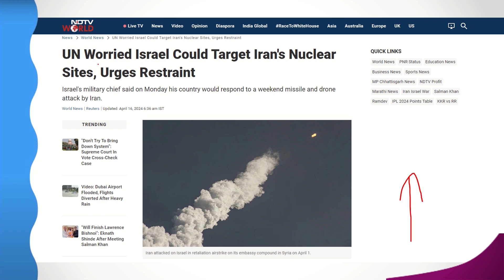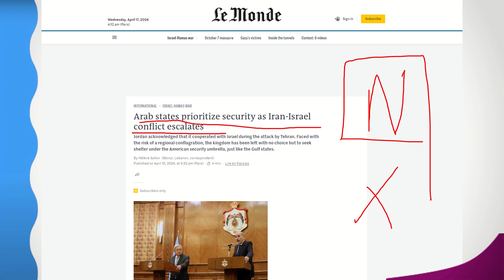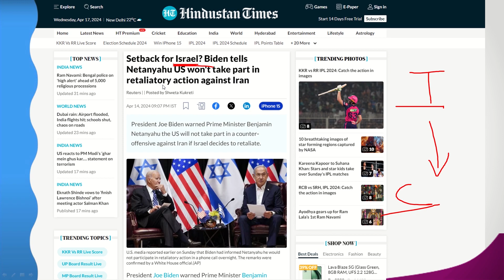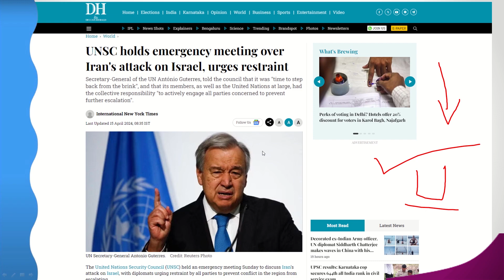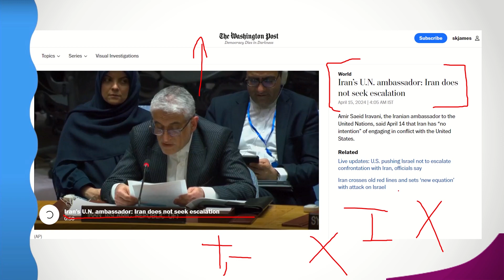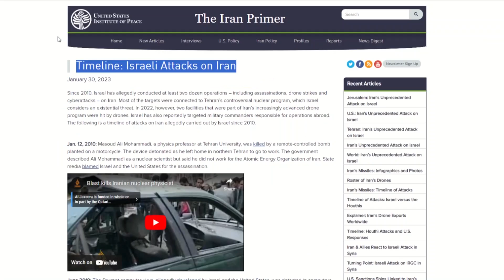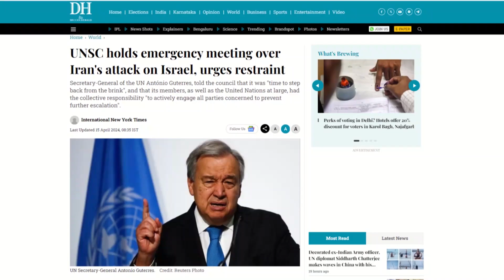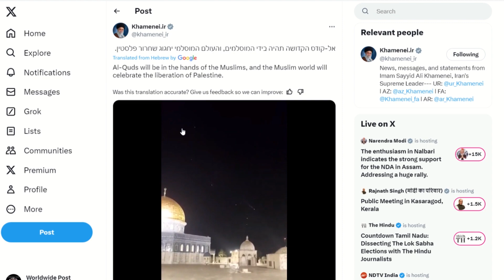Russia and China's Support for Iran Amid Rising Tensions: How Iran Defends Itself Against Attack?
In this video, we delve into the escalating tensions between Iran and Israel, with a focus on the potential nuclear threat looming over the Middle East. As diplomatic relations deteriorate and rhetoric heats up, the world watches closely, fearing the outbreak of a catastrophic conflict with far-reaching consequences.

We examine the latest developments in the conflict, including Israel's potential plans to target Iran's nuclear facilities and Iran's vow to retaliate with unprecedented force. The role of global powers such as the USA and China adds another layer of complexity to the situation, with geopolitical interests and strategic alliances shaping the course of events.

Join us as we analyze the implications of the Iran-Israel standoff for regional stability, international security, and the broader geopolitical landscape. Stay informed and engaged with our comprehensive coverage of this critical issue.